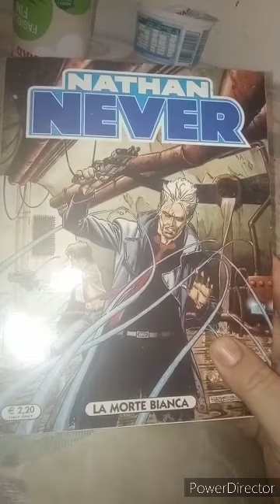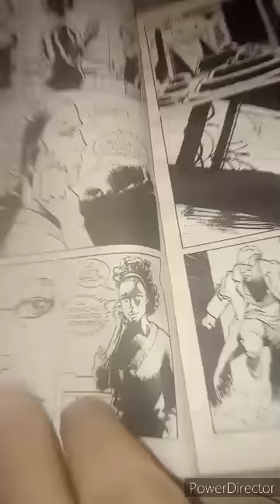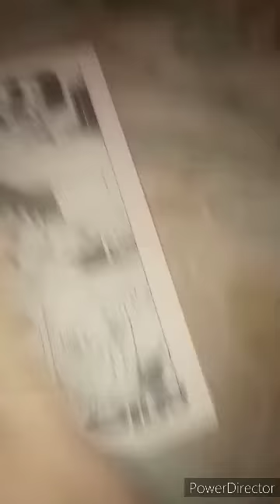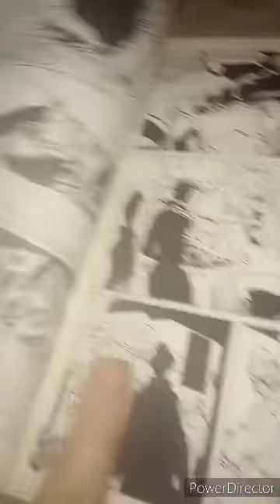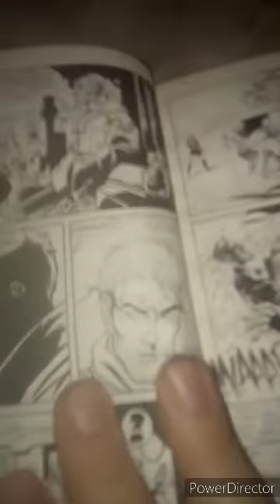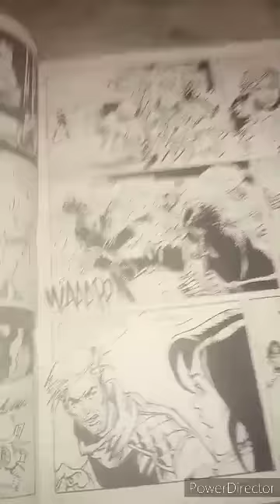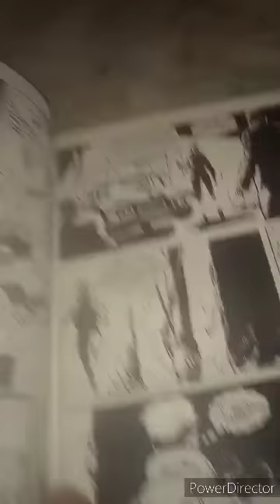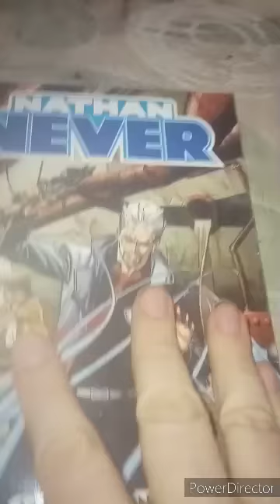Nathan Never. n.141. La morte bianca 2 parte